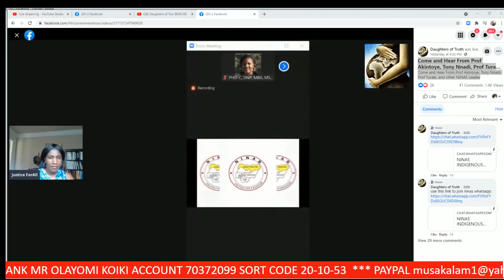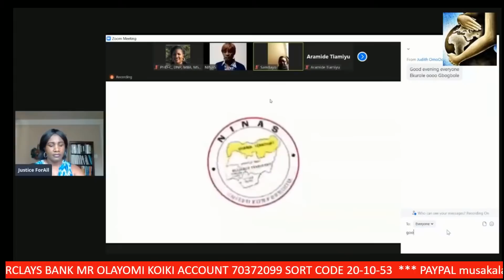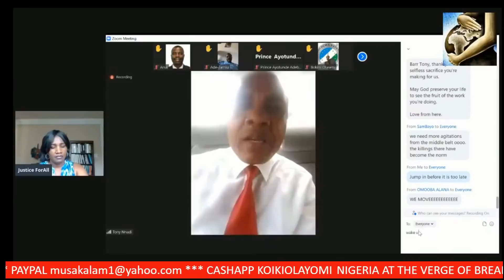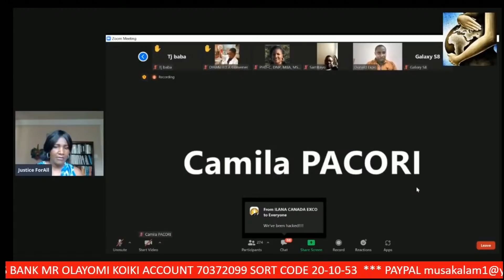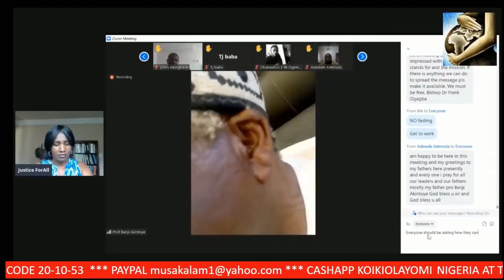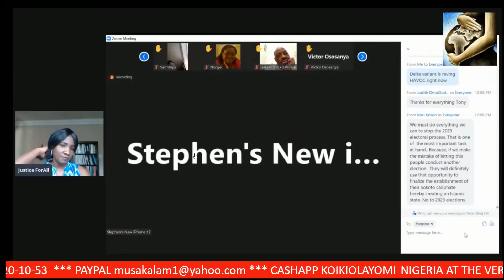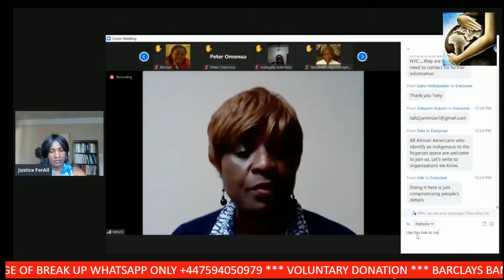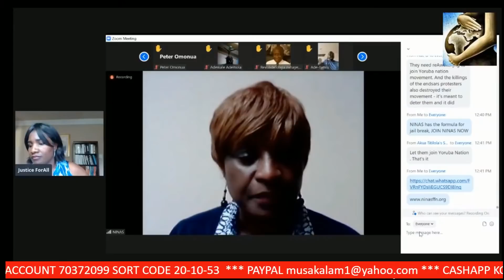Come and Hear From Prof Akintoye, Tony Nnadi, Prof Turaki and other NINAS Leader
The expiration of the 120 days of Activating Peoples' Power
Nigeria Unemployment and Poverty
WHY WE MUST LEAVE NIGERIA NOW FOR A NATION OF OUR OWN.

MANY INDEPENDENT MEDIA DEPEND ON YOU.
Trust has never
mattered more
BITCOIN
Btc - 12X38fYGATrkWhzVMtKp5XCF9n7TPnuCSG
Barclays BANK
ACCOUNT 70372099
Barclays SWIFTBIC (Bank Identifier Code).
For Barclays UK, this code is BUKBGB22
First Bank
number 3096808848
Olayomi Olakunle Koiki